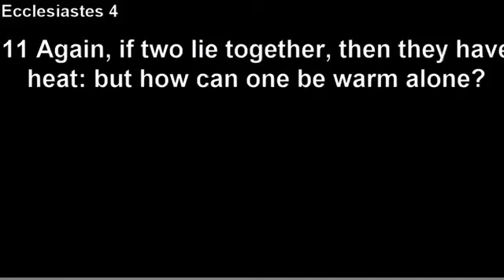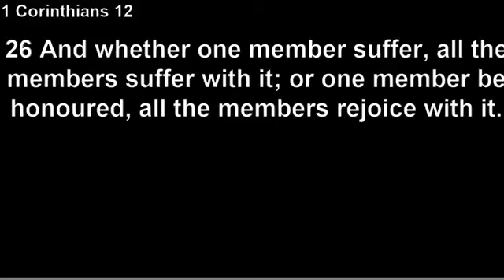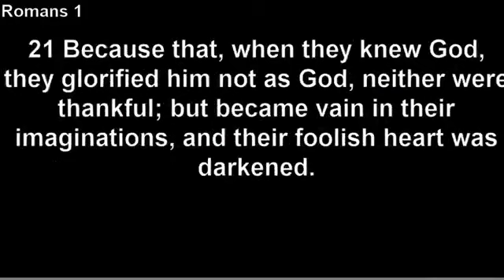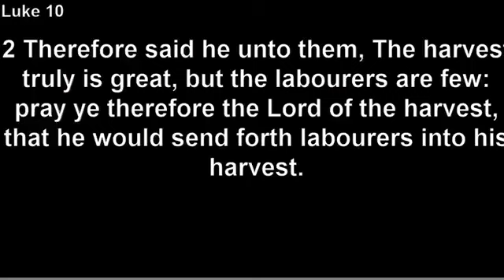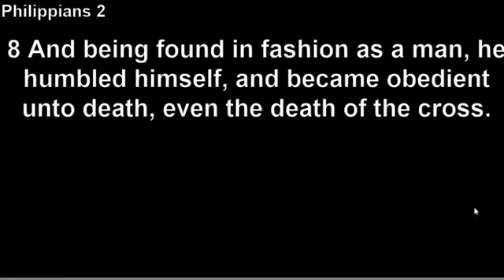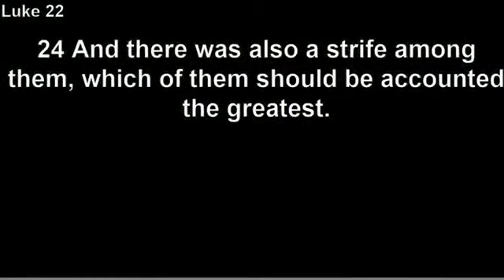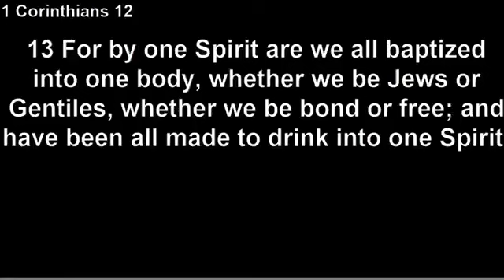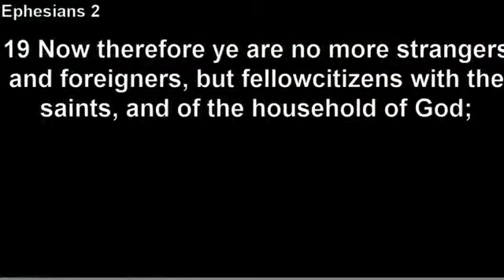Teamwork Multiplies Your Talent | Kingdom Perspective | Pastor Mark-Mordi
Adapted From Talent Is Never Enough By John C. Maxwell